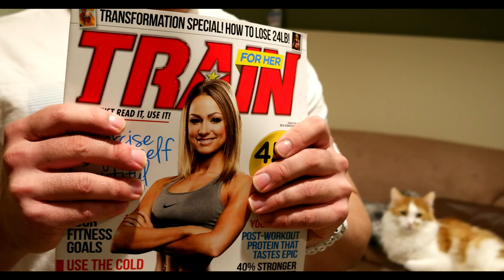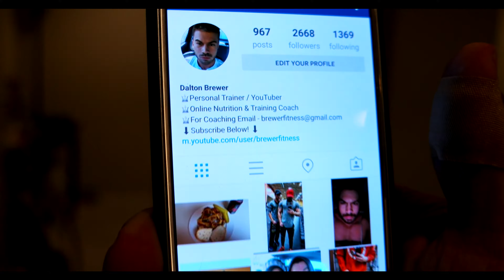Nerdy and the Beast (Episode 4)